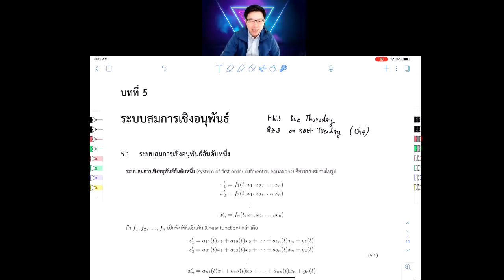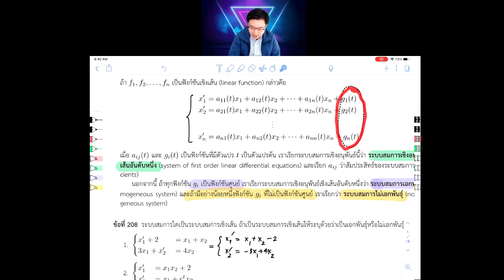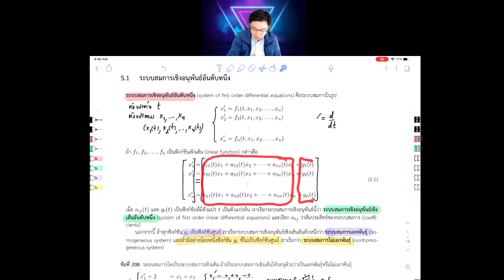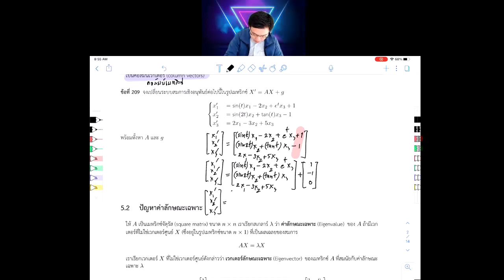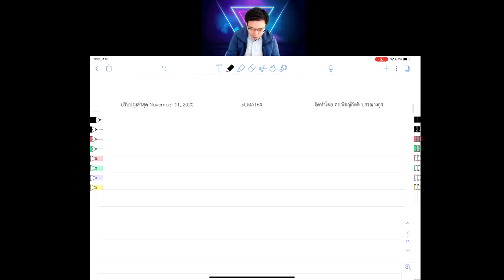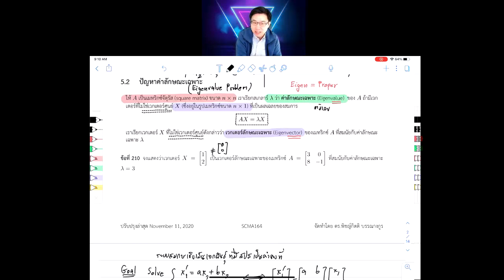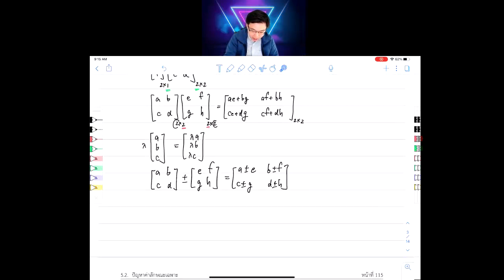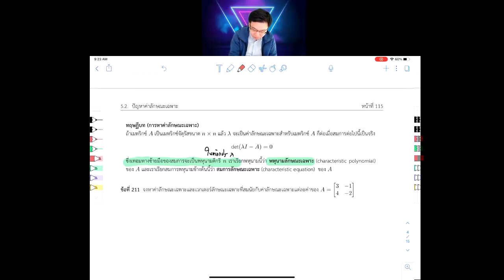SCMA164 Lecture 23: ระบบสมการเชิงอนุพันธ์อันดับหนึ่ง ปัญหาค่าลักษณะเฉพาะ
SCMA164 แคลคูลัสและระบบสมการเชิงอนุพันธ์สามัญ
ภาควิชาคณิตศาสตร์

Timestamps
00:00 ระบบสมการเชิงอนุพันธ์อันดับหนึ่ง
30:00 ปัญหาค่าลักษณะเฉพาะ